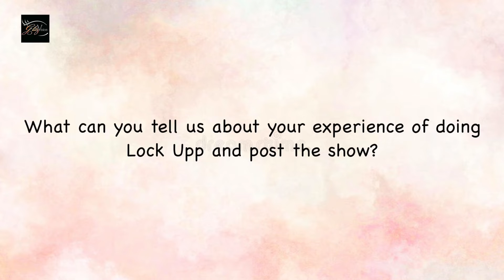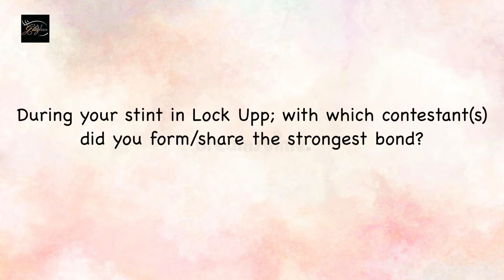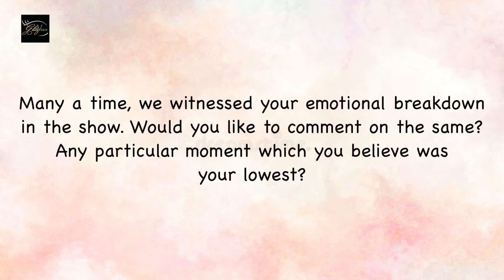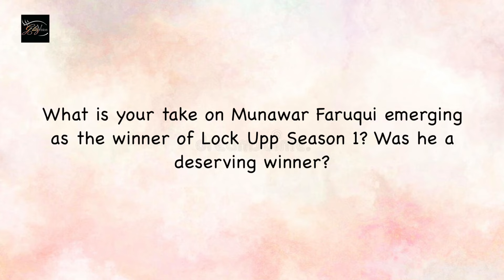Poonam Pandey ON Life After Lock Upp, Hoping To Find GOOD WORK, Jailor Karan Kundrra, Munawar & More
EXCLUSIVE! Poonam Pandey ON Life After Lock Upp, Hoping To Find GOOD WORK, Jailor Karan Kundrra, Munawar & More.

Interviewed By: Anuradha Thakur
Cameraman: Tushar Tambe
Edited By: Mukul Kumar